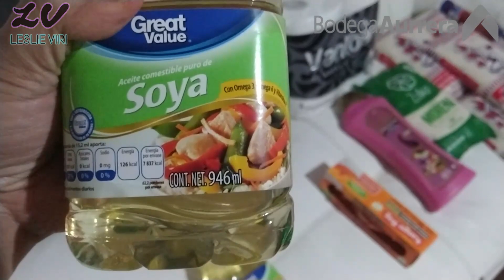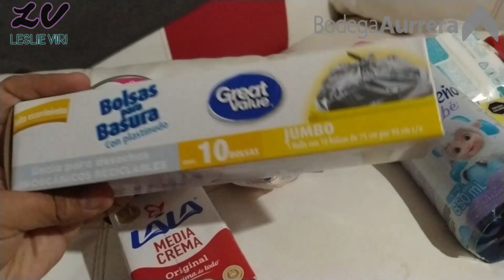COMPRAS DE DESPENSA SEMANAL | leslie viri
Una maravillosa muestra de las compras de despensa semanal en bodega aurrera, tiendas 3b (tres b) en la tiendita de la esquina y en las tiendas neto, en esta region del pais son competencia de las tiendas 3b.

Tiendas neto nos resulto una buena alternativa para conocer y comparar nuevas marcas en estas compras semanales, surtir la despensa tener nuevas ideas en productos.

Hacer nuestra despensa semanal en bodega aurrera no nos resultaba tan fácil, aparte de que en tiendas 3b no es posible pagar con tarjeta al  menos en la sucursal que nos queda cerca a nuestra casa.

🔥si gustas apoyar al canal para poder seguir mejorando los vídeos🔥

Guardadito Banco Azteca
Leslie Viridiana Santoyo Sosa👈